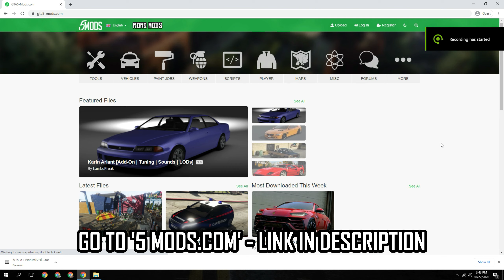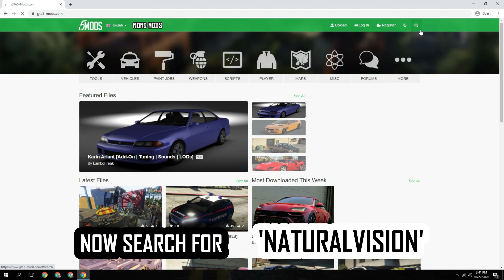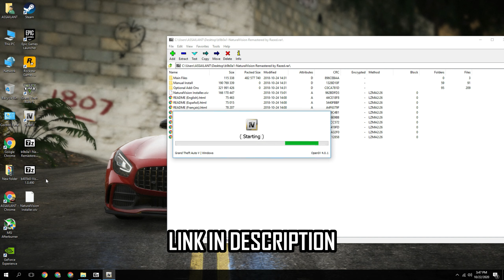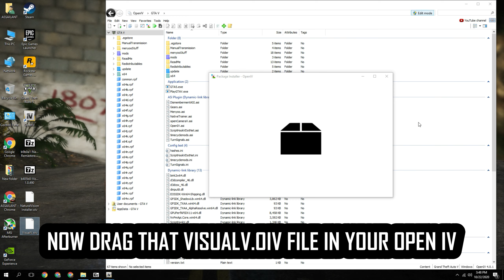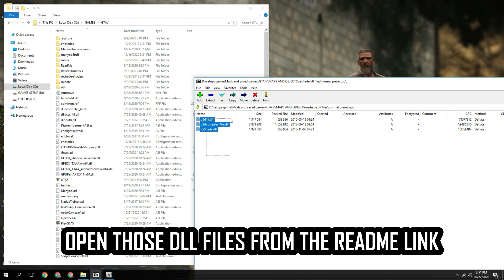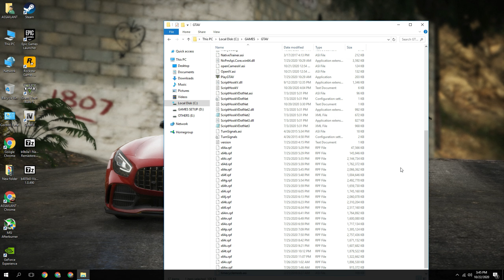How to install Natural Vision ✪ Remastered with VISUAL V | GTA V | 2020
This is the graphics mod installation video in my current series of GTA V tutorials.

Graphics mod I selected for this video is ✪ NaturalVision Remastered ✪ and that's because it's totally free, not too heavy on your pc with some really great graphics and add-ons, it is really easy to install this mod

LINKS -

AS OF MARCH 29 2021... NVR is no longer available on GTA5 mods, However, you can find NVR on the official website -
This will also fix the missing DLL files issue on the previous outdated version on the GTA5MODS . com

UPDATE 2.0 - Install these 3 files too if your game crashes -

Official 5 mods site ( to download all GTA V & RDR 2 mods )